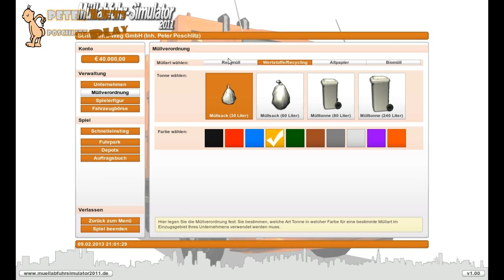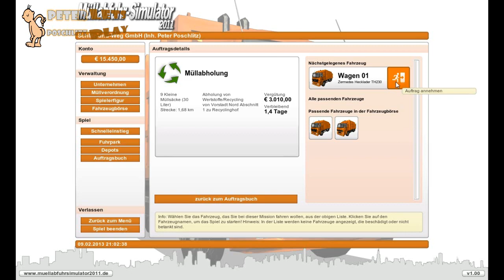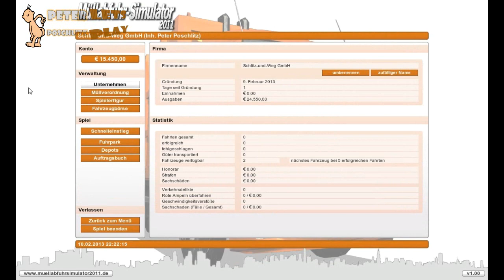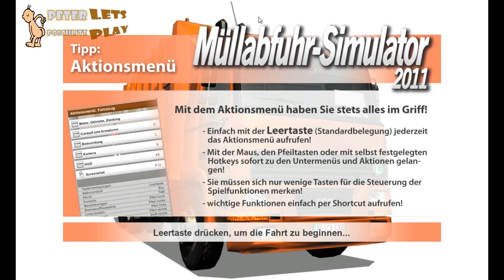FASCHINGSSPEZIAL - Müllabfuhr-Simulator 2011 [deutsch] [HD] [Let´s Try]